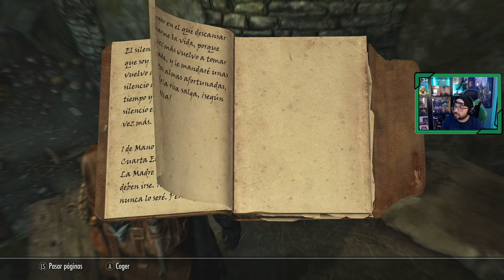The Elder Scrolls V SKYRIM Anniversary Edition # 61 | "Burlando la seguridad"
La Madre Noche nos ha denominado el oyente,. Debo matar a Gayo Maro, un agente del cuerpo de seguridad del emperador. Una vez muerto, debo dejar una carta en su cadáver que lo acusa de participar en un plan para matar al emperador.